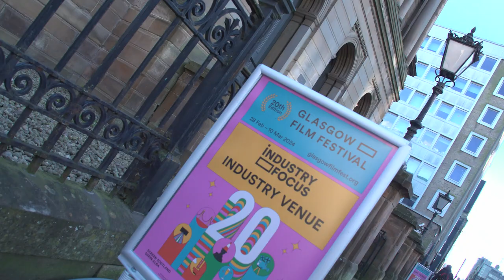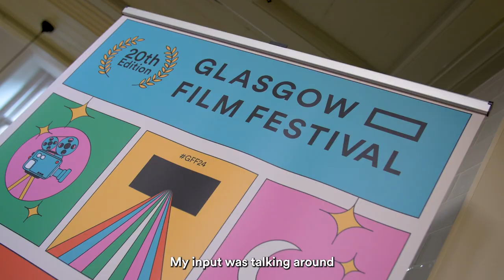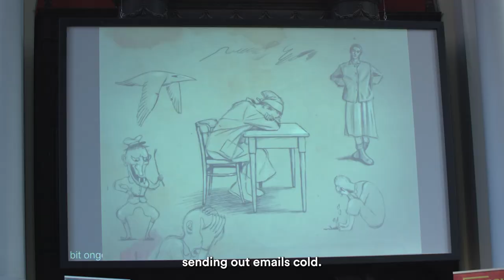GFF24 Industry: Animatic Live Pitch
The Animatic scheme, which supports Scottish-based animation talent, presented their final five pitches to Netflix’s Lauren Castro and Julio Bonet, Screen Scotland's Sean Greenhorn and Aardman’s Helen Argo on the final day of Industry Focus.

Congratulations to Selina Wagner, the recipient of funding to develop the winning project, Tirrick.

All projects underwent an intensive weekend of pitching workshops led by Fiona Gillies and Christine Hartland from My SMASH Media.

Animatic is funded by The Scottish Government's Festival Expo Fund.

Thanks to Animation Scotland & Screen Scotland